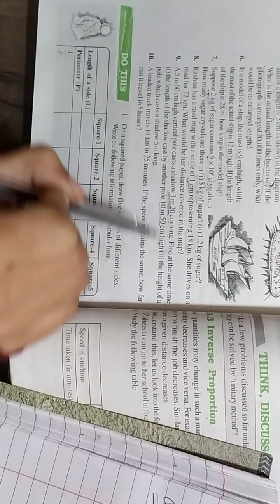class 8th / maths / exercise 13.1 / part 3